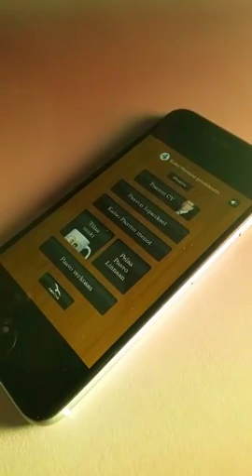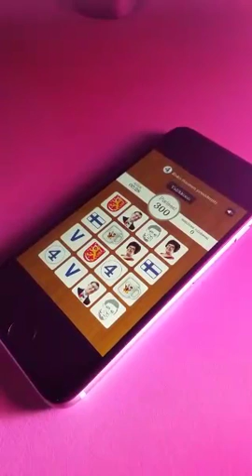Awesome Games Done Quick 2016 – Paavo Edition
Two very talented IT project managers decide to see what Periscope is all about by doing their own tribute speedrun for Awesome Games Done Quick 2016 and misspelling the title.

Original title: "Awesome Games Done Quickly 2016 juhlalähetys"
Also known as: "A Horrible Promotional Game Done Rather Slow"

Finland (2016)